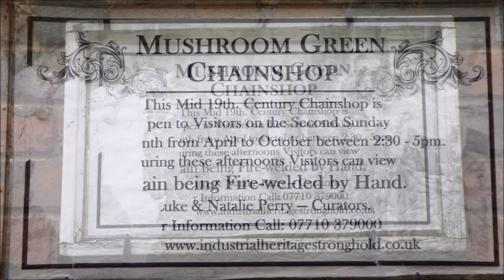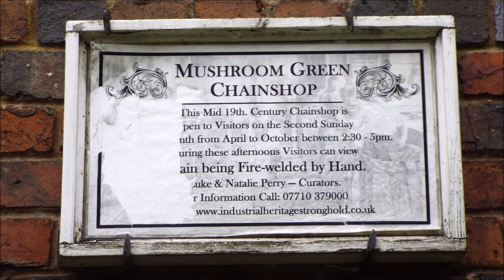Mushroom Green, Chain shop, Cradley Heath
The world's oldest chainmaking shop, Mushroom Green, Chain shop
Demonstrations of traditional chain making at the Mushroom Green Chain Shop is opened by Industrial Heritage Stronghold on the second Sunday of the month from April to October 2:30 – 5pm. Admission is free.

great video explaining the history and demonstation practices of the

Ron Moss remembered
After his passing on 4 April 2019 the Black Country Bugle published a tribute to Ron and on 16 October 2021 the Black Country Society unveiled a plaque at Mushroom green chainshop in recognition of Ron's vision and dedicated involvement saving Mushroom Green Chainshop. Ron Moss, former chairman of the Industrial Archaeology Group of the Black Country Society supervised the opening of Mushroom Green Chainshop for 29 years on a monthly basis during the summer months arranging for Chainmakers Clarry Johnson and Mick Bradney to demonstrate their skill of making chain by hand.  Many visitors attended these Sunday afternoon sessions as well as school children during the week as part of history lessons which Ron also liaised with local schools.

Ron was very involved in the restoration of the chainshop and the following is a summary of the book “Mushroom Green Chainshop” Ron wrote as part of the Black Country Society Studies in Industrial Archaeology series of books.

above copied from wkipedia

Mushroom Green, Chain shop, Mushroom Green, Quarry Road, Cradley Heath, DY2 0EE.